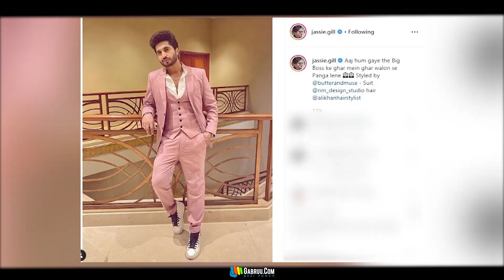"Jassi Gill" Di "BIGG BOSS" Vich Entry | Bigg Boss 13 | Panga Movie Jassi Gill | Jassi Gill Live